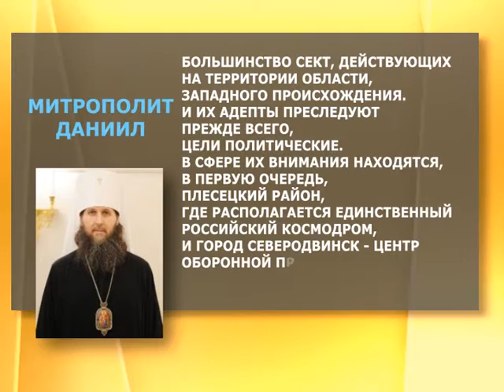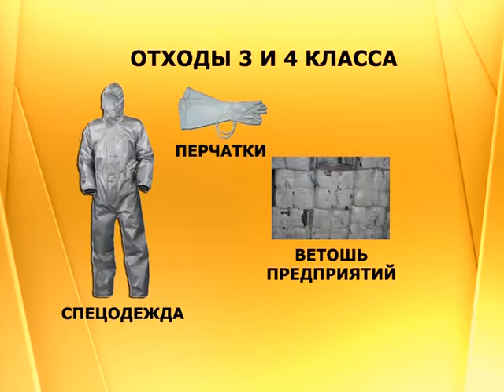Другой эфир, выпуск № 5. Эфир 23.10.15